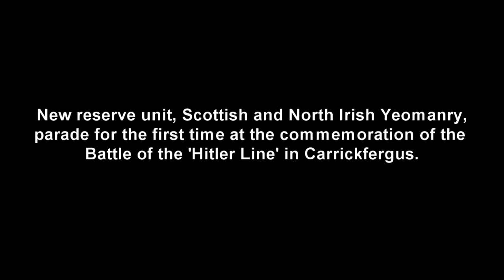The Scottish and North Irish Yeomanry, B Squadron (North Irish Horse) Launch Parade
First parade of the recently formed Scottish and North Irish Yeomanry in Carrickfergus County Antrim.